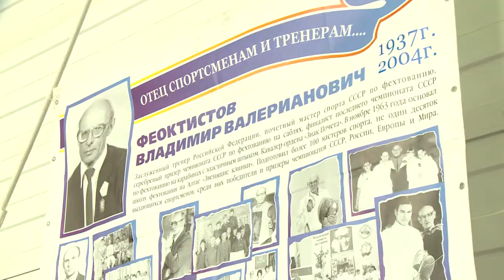Кубок Феоктистова: клинки к бою!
Шахматы с клинком в руках – более образное определение для этого вида спорта, наверное, и не придумаешь: почему на Алтае фехтуют исключительно на саблях, какие проблемы серьезнее – с мотивацией или с конкуренцией и по какому поводу в Барнаул этой осенью так много людей с клинками в руках приехало?